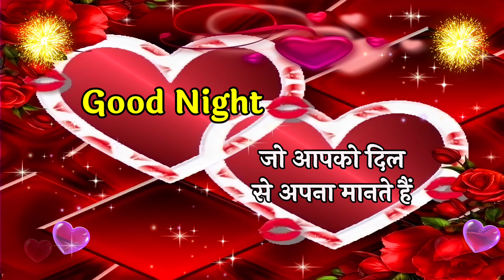🥶 सर्दी में पास 🤗रहा करो मेरे | Good night video | Wishes for everyone